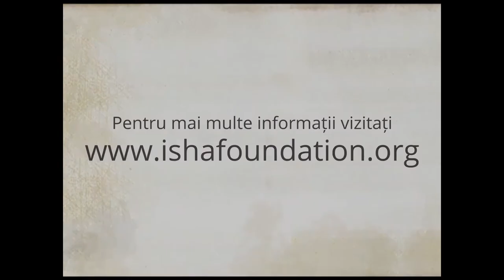Cum ne Identificăm Talentul sau Potențialul - Sadhguru